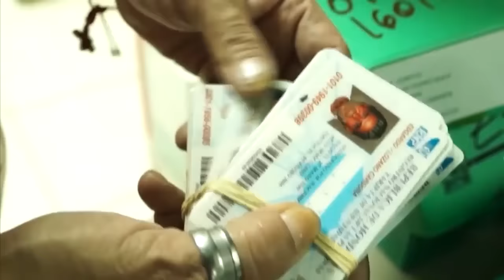Hoy a la medianoche vence el plazo para solicitar traslados domiciliarios y otras breves